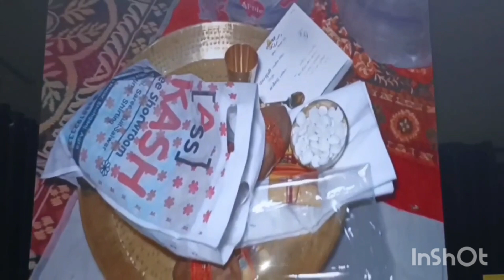Wedding memories 📝/Meri Lagan ka program❤️/Shadi ki rasam🤩